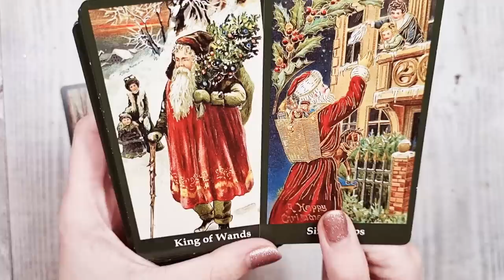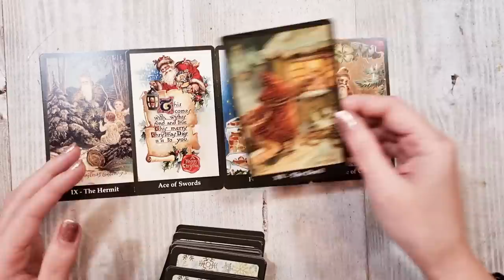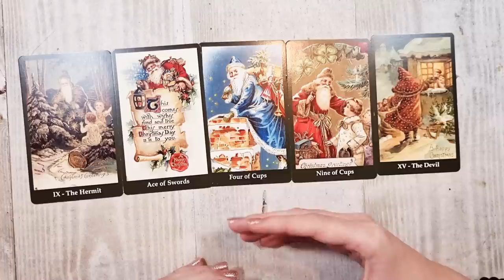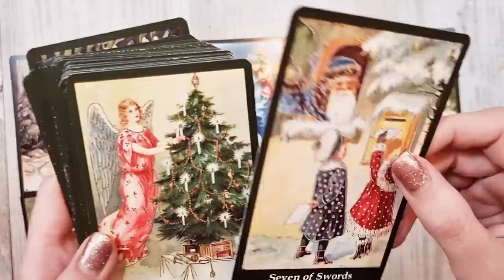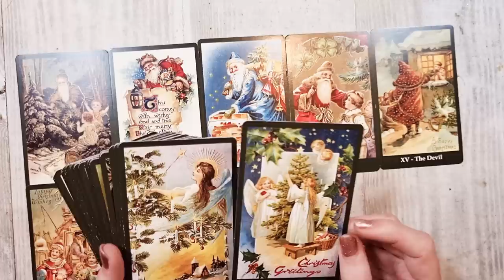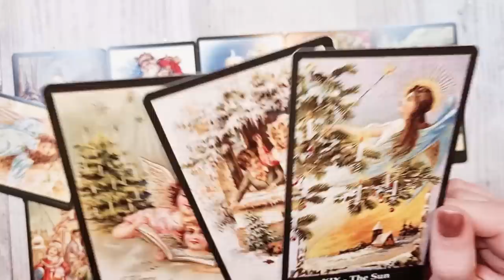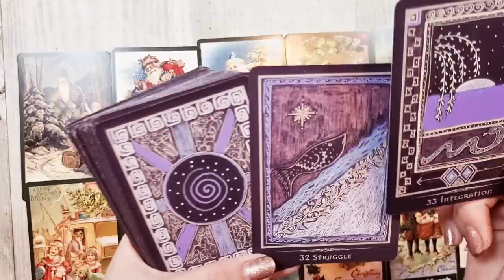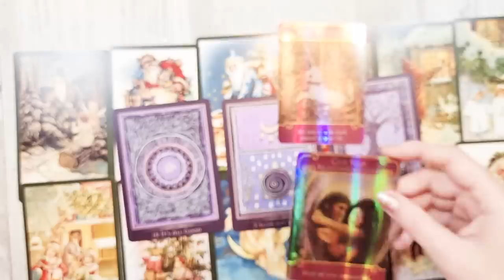𝗜̂𝗡𝗖𝗘𝗧, 𝗗𝗔𝗥 𝗦𝗜𝗚𝗨𝗥! ❤️ 𝗨𝗡 𝗡𝗢𝗨 𝗜𝗡𝗖𝗘𝗣𝗨𝗧 𝗠𝗔𝗚𝗜𝗖 𝗣𝗘𝗡𝗧𝗥𝗨 𝗦𝗨𝗙𝗟𝗘𝗧𝗨𝗟 𝗧𝗔̆𝗨!